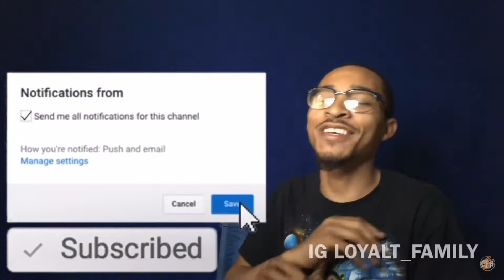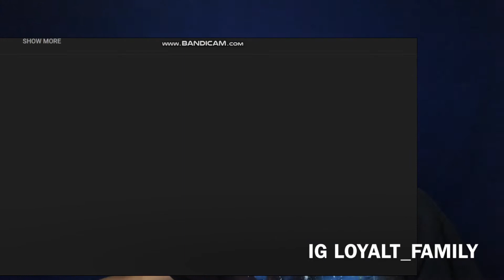HITTA G X TRAP DES - SEND EM UP “REACTION”